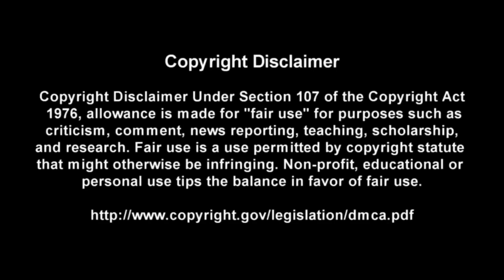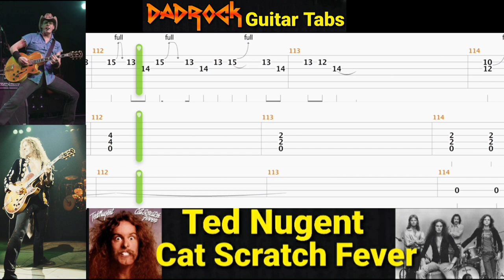Cat Scratch Fever - Ted Nugent - Guitar + Bass TABS Lesson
This is a practice tool I put together With the help of Songsterr to help My fellow DadRockers  learn the main guitar parts for Cat Scratch Fever by Ted Nugent

Intro: (0:00)
Video: (0:37)